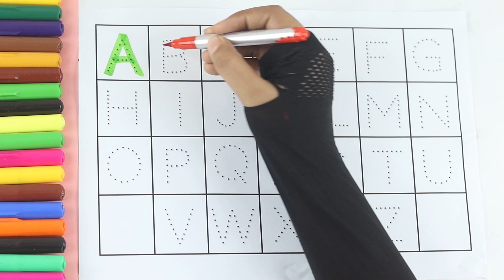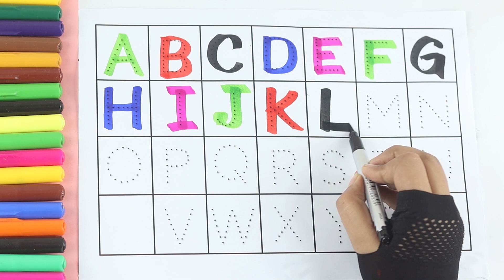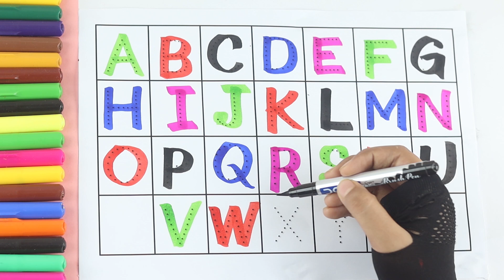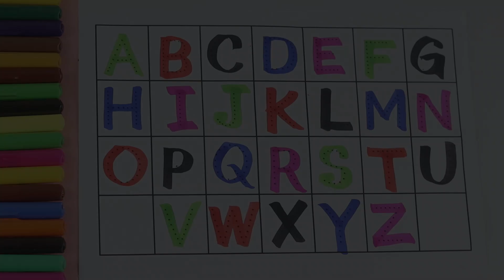alphabets, a for apple b for ball, abcd, abc learning for toddlers, abcd rhymes, 123, abc song, abc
Your query:

abc 123
color song
123 song
numbers song
abcd
abc song
abc
abcd abcd
a se anar
colour
colours name